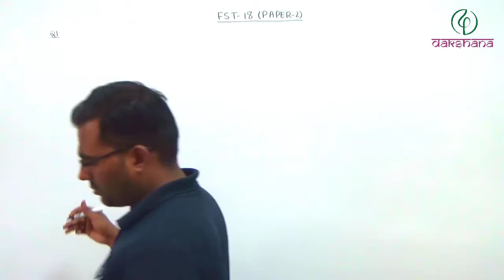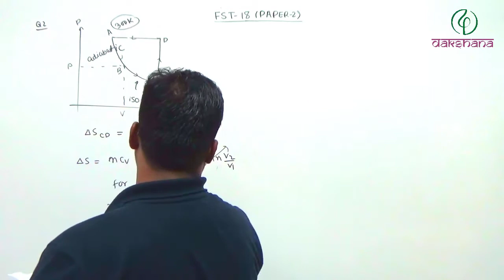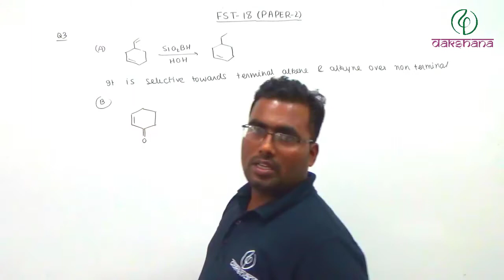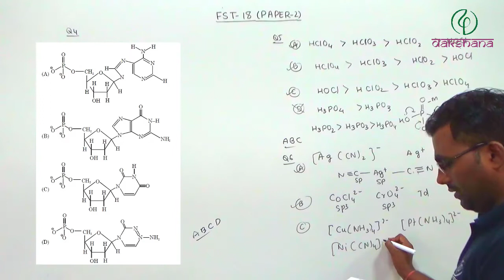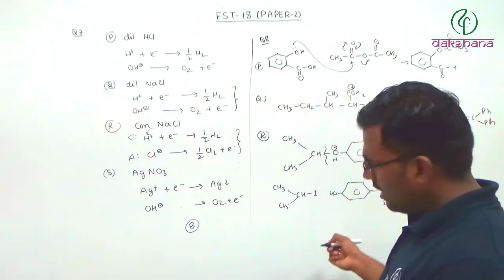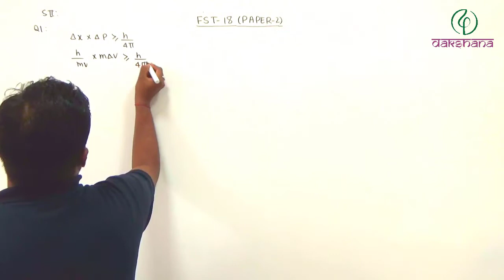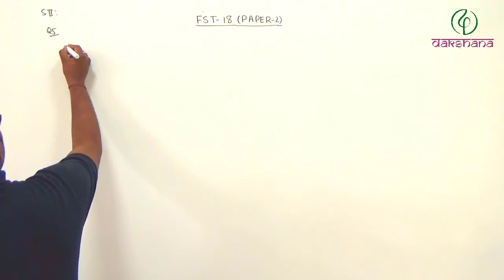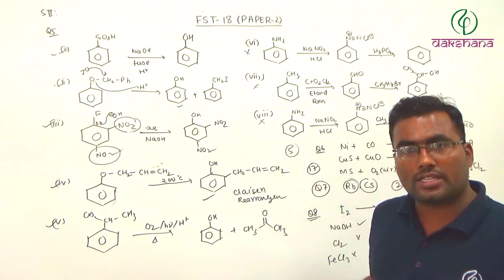JEE | Chemistry | FST 18 Paper 02 | Arvind Gupta